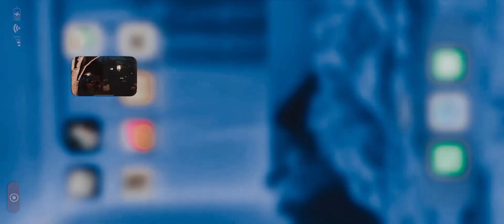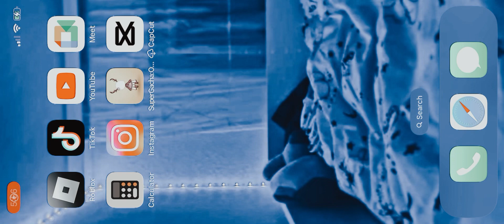Beauty and the beast ride Disney Tokyo